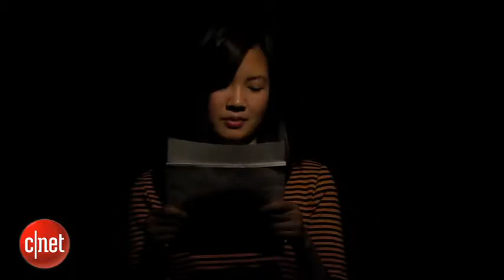2014 TECH Apple Byte Brian Tong's Viewer Feedback Special